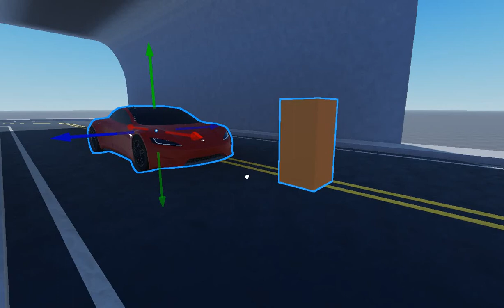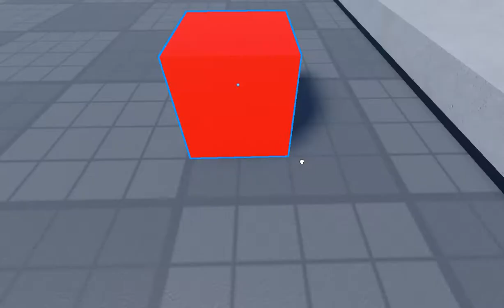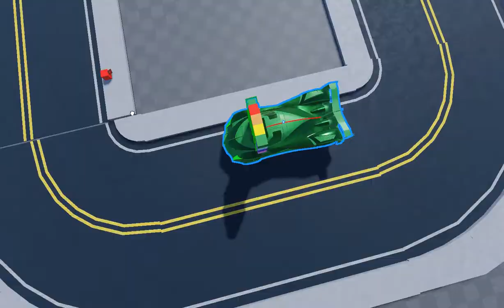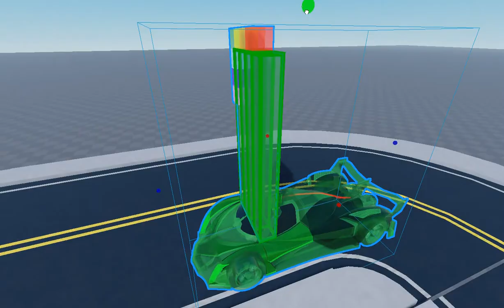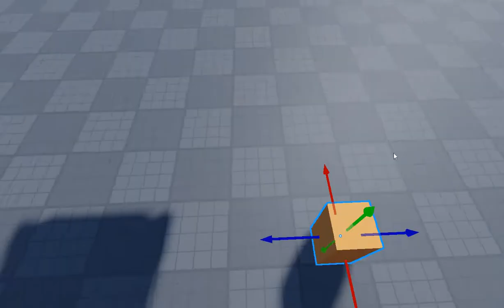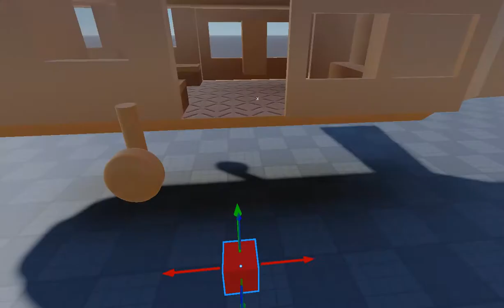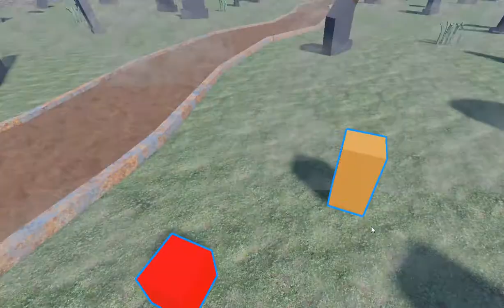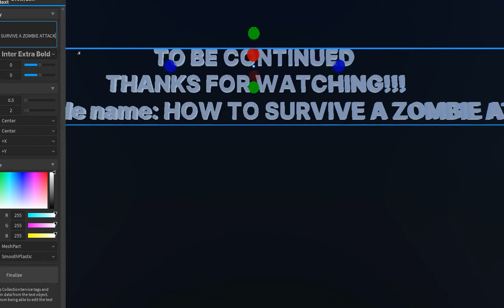1's tutorials ep 7: How to pass your drivers test (longest one's tutorials episode, 9 mins long)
I might’ve forgot to pause 1 thing so I SHOULD CRY ABOUT IT (volume warning)